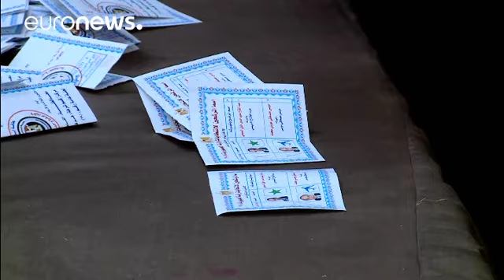¿Cuántos egipcios acudieron a votar por al Sisi?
El recuento de votos en Egipto ha comenzado con una sola incógnita, la tasa de participación, que mostrará el apoyo social al presidente al Sisi, que llegó a las urnas con la victoria garantizada. …